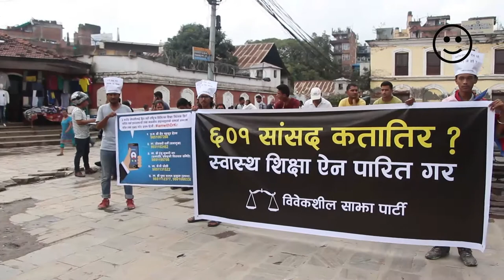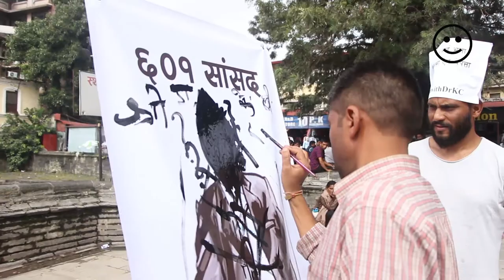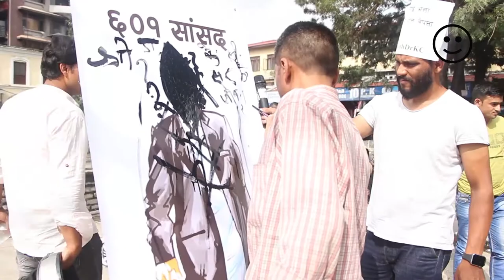धरहरा अगाडी विवेकशील साझा पार्टीको "६०१ लाई कालो टिका" कार्यक्रम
डा. गोविन्द केसीको ११ औं सत्याग्रहको १९ दिन बितिसक्दा पनि सरकार अनि  सांसदहरु अझै किन चुप ?
सरकार अनि सांसदहरुको यहिं मनौता विरुद्ध धरहरा अगाडी विवेकशील साझा पार्टीको सांकेतिक विरोध  कार्यक्रम l